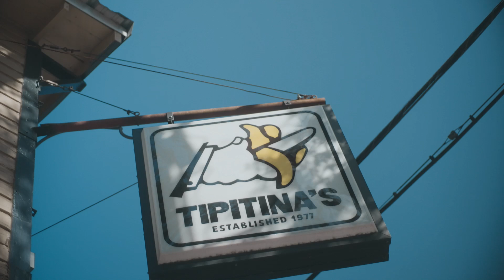Shorty Fest 2023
Shorty Fest Presented by Acura was held at Tipitina’s on Monday, May 1. Brought to you by the Trombone Shorty Foundation with support from Gia Maione Prima Foundation and Tip-It Foundation, the 10th Annual Shorty Fest Presented by Acura featured musical performances by Trombone Shorty & Orleans Avenue, Galactic feat. Anjelika “Jelly” Joseph, Tank and the Bangas, “The Havana Funk Experience” with Cimafunk and special guests, and students from the Trombone Shorty Academy.

In addition to the indoor celebration, we celebrated with a free outdoor "Cultural Block Party" featuring performances by local brass bands, high school marching bands and Mardi Gras Indians, food trucks, family friendly kids’ area, plus a silent auction and VIP access tent on the neutral ground.

Our mission is to inspire the next generation of talented opportunity youth through music education, instruction, mentorship, and performance. By honoring the New Orleans tradition of “playing it forward” from the earliest jazz legends onward, the Trombone Shorty Foundation seeks to preserve and perpetuate the musical heritage of a city where music is everything. Designed for New Orleans youth ages 12 - 24, our programs offer students a road map to pursue their passion, a platform for advancement, and the chance to learn from relatable instructors and community partners in a hands-on and nurturing environment. Experienced and professional teachers, tutors, and mentors support every student in the pursuit of a well-rounded understanding of New Orleans’ musical traditions, experience in music performance, reading, writing, and even business, and the social and academic skills they need to make noise wherever they go – in music and in life!